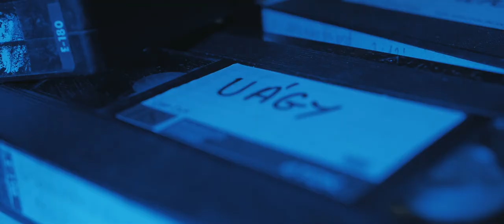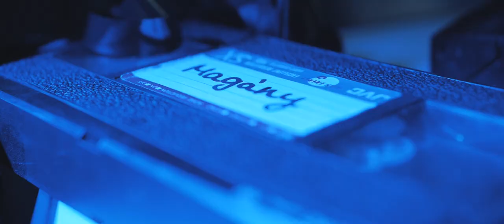BIAM - EGYEDÜL | Official MusIc Video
Ha tetszett a videó ne felejts el feliratkozni es kommentelni🔥

GARAGE PRODUCTIONS

Külön köszönet CHEATnek a sok hasznos tanácsért, Luke Benznek a keverésért , Essemmnek a GRGért és Emtének az elmúlt 15évért!

A dal elérhető minden digitális platfromon‼️

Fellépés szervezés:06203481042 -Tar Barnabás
Szöveg:B I.AM
Keverés:Bitprojekt, Luke Benz

Továbbá köszönet mindenkinek aki hisz bennem és támogat bármilyen formában!
Aki meg nem annak pedig 🖕🖕